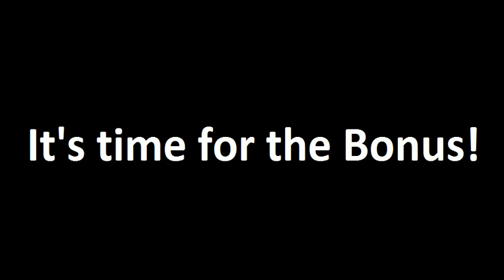A normal day, but... (Pink Corruption)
Tsavorite breaks his head due to flip

credits to SMG4